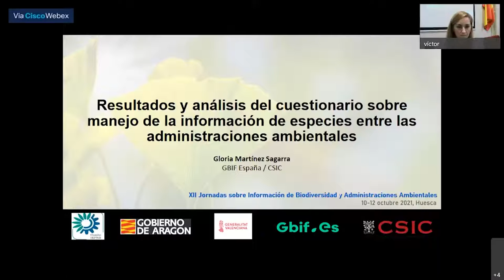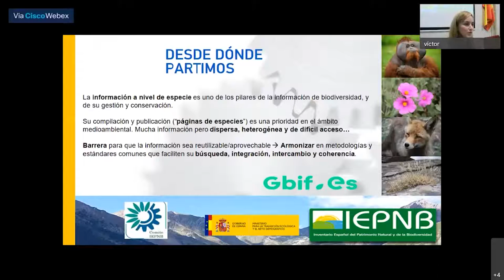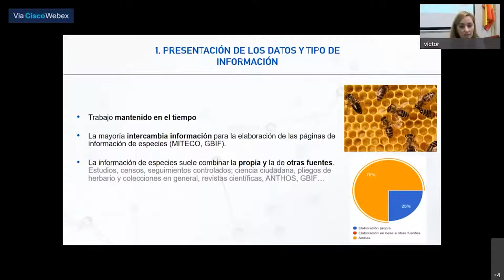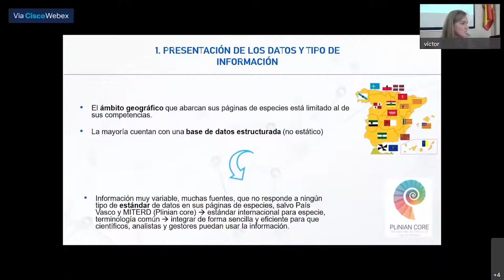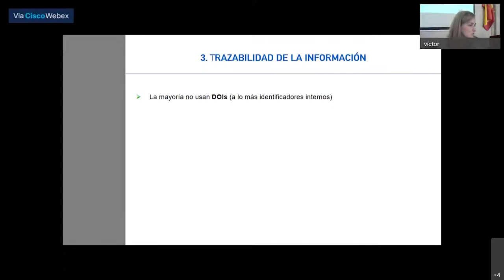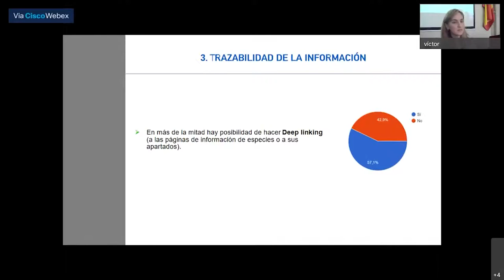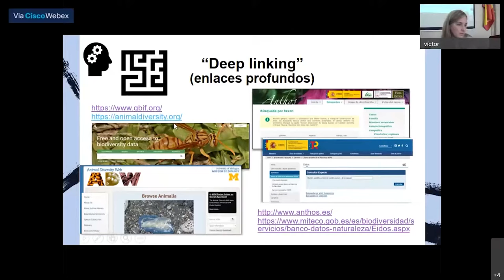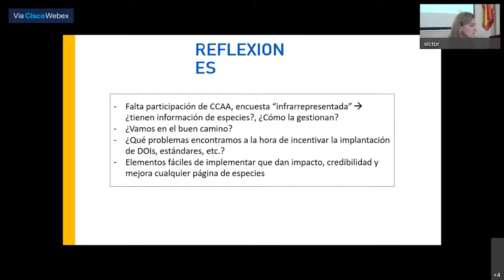Resultados del cuestionario sobre manejo de información de especies entre las administraciones amb.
Vídeo de la presentación de Gloria Martínez (GBIF España) sobre los "Resultados y análisis del cuestionario sobre manejo de la información de especies entre las administraciones ambientales" durante las XII Jornadas sobre Información de Biodiversidad y Administraciones Ambientales 2021 que tuvieron lugar en Huesca del 10 al 12 de noviembre de 2021.